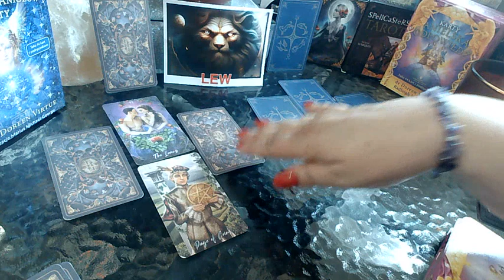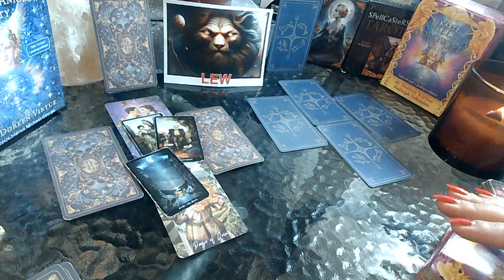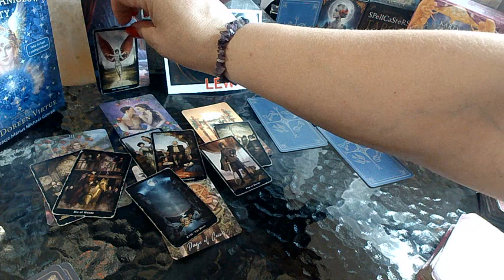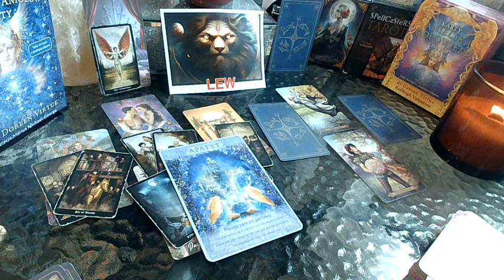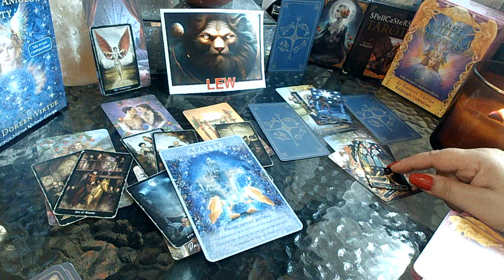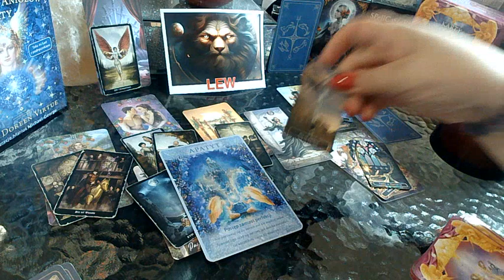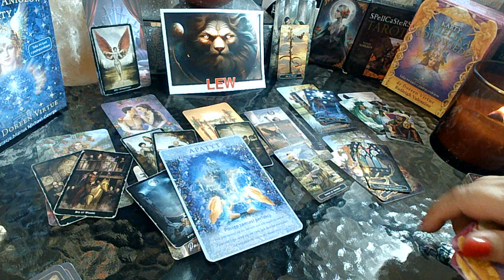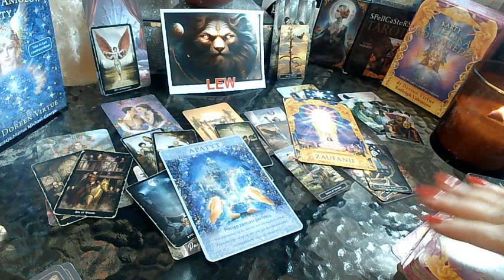LEW 💖 MIŁOŚĆ * PRACA 17.07 - 23.07.2023r.